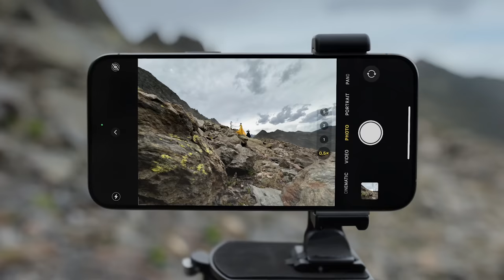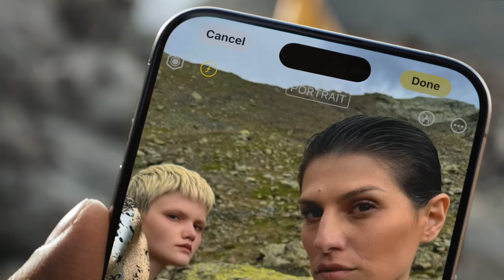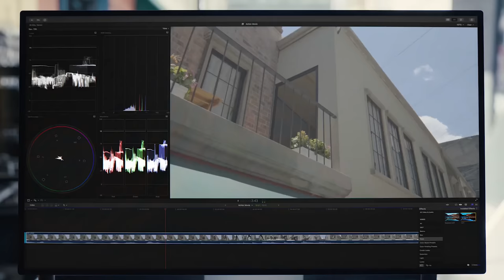Apple iPhone 15 Pro | Smartphone che manda in pensione le mirrorless? qualità top per foto e video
Benvenuti nel mio canale YouTube, oggi siamo qui per parlare del nuovo iPhone 15 Pro, l'ultima creazione di Apple nel mondo degli smartphone. In questo video, esamineremo da vicino tutte le caratteristiche e le innovazioni che questo dispositivo offre. Dalla sua incredibile fotocamera alle potenti prestazioni, scoprirete tutto ciò che c'è da sapere su questo telefono di punta. Inoltre, vi darò il mio parere onesto sull'iPhone 15 Pro e anche sul 16 Pro.

Se siete interessati ad acquistare questo telefono o semplicemente curiosi di scoprire cosa ha da offrire, non perdete questo video.

Ma le sorprese non finiscono qui! L'iPhone 15 Pro e il suo fratello maggiore, l'iPhone 15 Pro Max, sono destinati a rivoluzionare la fotografia e la videografia su smartphone. La loro videocamera da cinema è semplicemente spettacolare, offrendo una qualità che sfida persino alcune delle migliori fotocamere mirrorless sul mercato. Se siete alla ricerca del miglior telefono per iniziare un percorso nel mondo della fotografia e della registrazione video, l'iPhone 15 Pro è la risposta. Con la sua qualità top per foto e video, diventerà il vostro alleato ideale per catturare ricordi indimenticabili. Inoltre, se state cercando il regalo perfetto per un compleanno o un'occasione speciale, l'iPhone 15 Pro è una scelta che non deluderà mai. Scoprite di più sulle straordinarie novità di Apple in questo video e lasciateci sapere cosa ne pensate nei commenti. Non dimenticate di condividere questo video con chiunque sia alla ricerca del miglior smartphone per foto e video sul mercato. Le novità di Apple non smettono mai di stupirci, e l'iPhone 15 Pro è la prova vivente di quanto sia innovativa questa azienda. Continuate a seguirci per rimanere aggiornati su tutte le ultime tendenze tecnologiche!

In un mondo in cui la competizione tra smartphone e fotocamere tradizionali è sempre più intensa, l'iPhone 15 Pro emerge come il vincitore indiscusso. La sua combinazione di fotocamera avanzata, facilità d'uso e versatilità lo rende la scelta ideale per chi cerca la migliore esperienza fotografica e di registrazione video. Questo nuovo iPhone dimostra che la tecnologia continua a evolversi a un ritmo straordinario, e Apple è leader nell'innovazione. La capacità di catturare momenti straordinari con un dispositivo così compatto e potente è davvero sorprendente. Se state cercando il miglior smartphone per le vostre esigenze fotografiche e video, l'iPhone 15 Pro è la risposta. La prossima volta che uscite per scattare foto o girare video, potete lasciare a casa la vostra fotocamera tradizionale e contare sull'iPhone 15 Pro per catturare ogni dettaglio in modo straordinario.

Alcune delle specs includono:
• Dynamic Island
• Design in Titanio spaziale
• Ritratti Next Generation
• Batteria migliorata
• Waterproof
• Action button
• A17 Pro chip
• 7 obiettivi fotografici e video
• 48 megapixels
• 3x telephoto
• 5x telephoto
• Apple 4k60p ProRes video

0:00 - iPhone 15 Pro (vale anche per il 16 Pro?)
0:50 - Le novità di iPhone 15 Pro - Titanio, A17 Pro, Gaming
1:57 - La fotocamera di iPhone 15 Pro
4:10 - Foto portrait
6:03 - Le specs video di iPhone 15 Pro
6:50 - Una cosa che non vi piacerà
7:58 - iPhone 15 Pro mi ha convinto?

Impressionante! E voi cosa ne pensate?
Buona visione